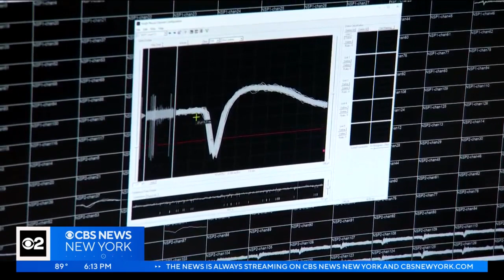Brain implants provide life-changing results for paralyzed patients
A new clinical study is looking at how computer chips implanted in the brain can provide life-changing results for paralyzed patients. David Begnaud reports for CBS New York.